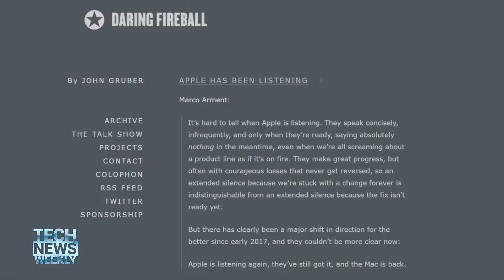Apple AI vs. Google AI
Jason Howell and Megan Morrone talk to John Gruber from Daring Fireball and The Talk Show about WWDC 2019, the Photos app, USB support in iOS, SwiftUI, Project Catalyst, and the future for Apple developers. Plus, some takeaways from John's conversations with Craig Federighi and Greg Joswiak.